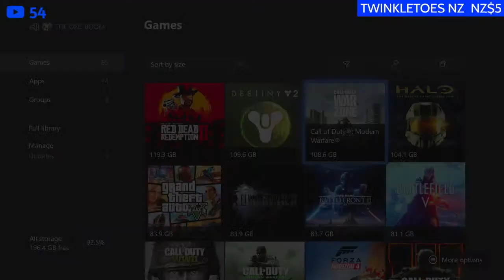Trying CrossfireX For The First Time